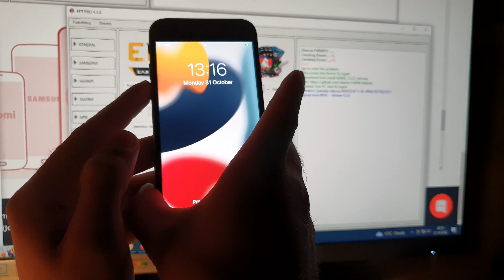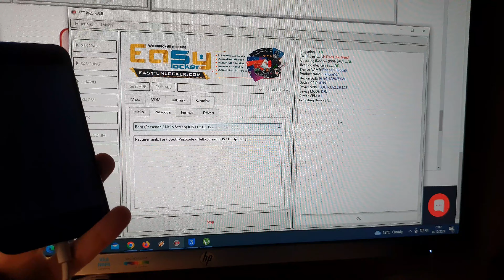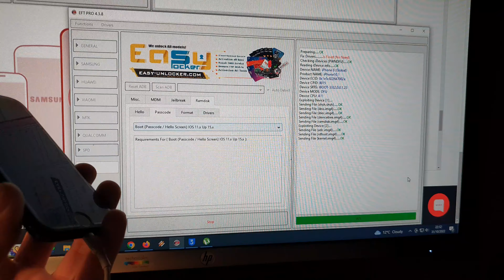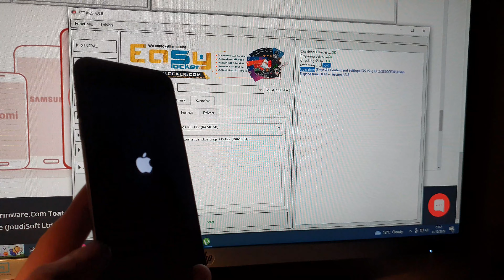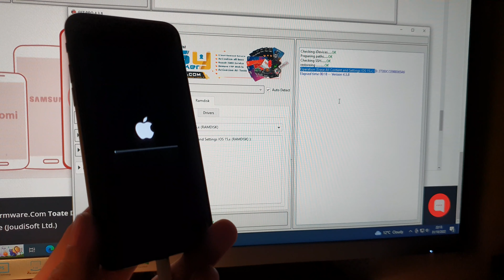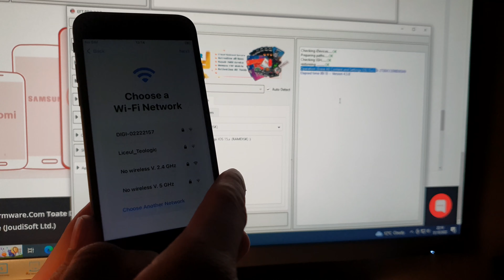New update EFT PRO 4.3.8 testing Erase All Content And Settings iOS 15.X (Ramdisk) iPhone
New update EFT PRO 4.3.8 testing Erase All Content And Settings iOS 15.X  (Ramdisk) iPhone. Does it work or not?

well, it seems to be ok, but unfortunately the new update does not bring who knows what wow. Irepair p10 does this function EASILY. From my own experience, I am disappointed by this useless update, but that's it. Let's hope that in the future it will also be to our liking.